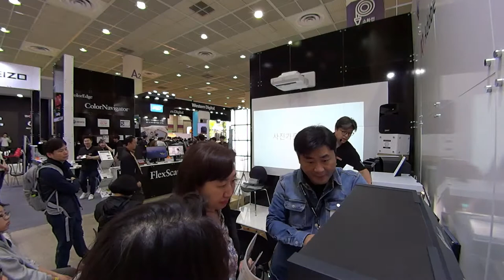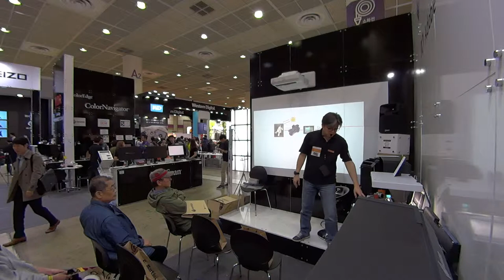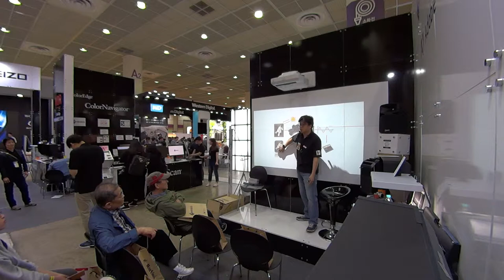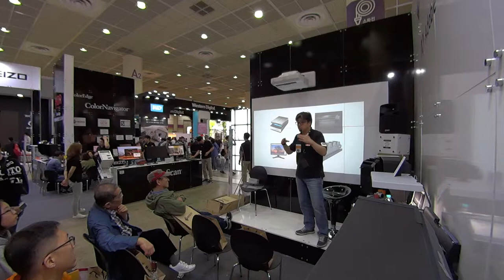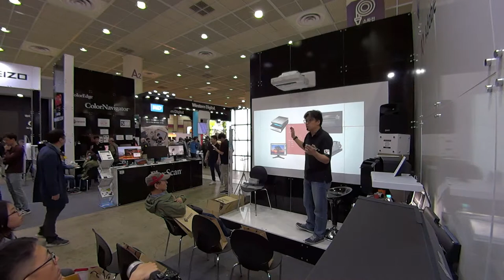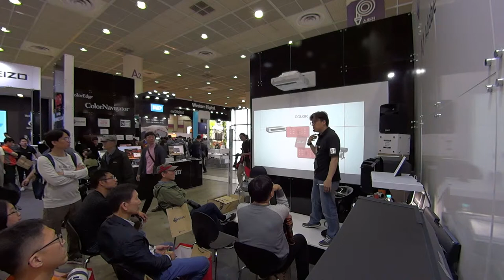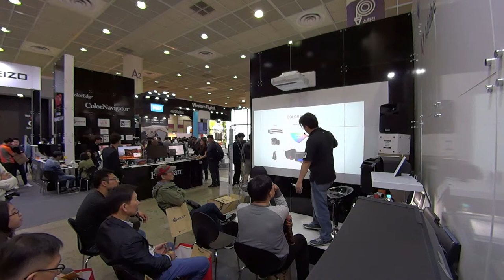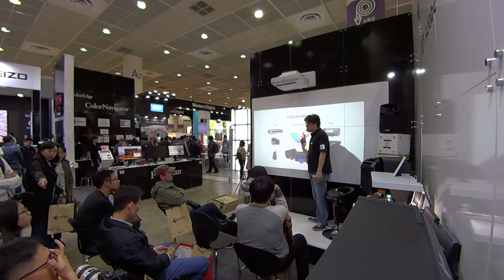EIZO 에이조 [기술강좌] - P&I Show Seminar 01화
P&I Show 에서 진행 된 세미나의 제 1화입니다.
강의 시작에서 CMS에 대한 전반적인 설명까지 입니다.
현장 상황이 일정치 않아 좀 정신 없지만 재미 있게 진행 된 몇 안돼는 강의 였던 것 같습니다. 즐겁게 보시고 도움이 많이 되시길 바랍니다.